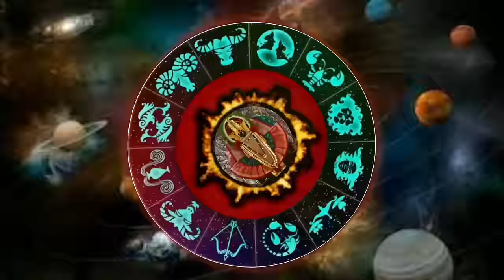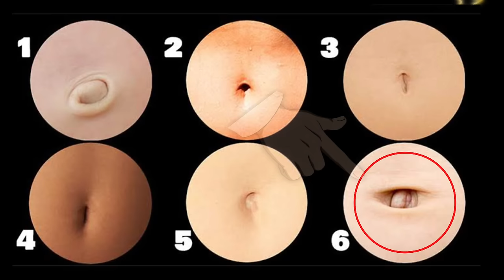भाग्यशाली नाभि के आकार | कैसी नाभि होती है शुभ | Nabhi Samudrik Shastra | Nabhi Ke Aakar Ka Aklan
Hi.
I am || astrologer Sunil Shastri ||

Astrology is a science whose data shows how many difficulties can be found in the life of human beings and how much happiness is there in life, what can be found in life or what cannot be found with us. Take measures that can make life happier.

friends aapko mere is channel pr astrology se related sabhi jankariyan milengi, astrology se related videos se aap Jaan payenge kis parkar jyotish men grahon ki gati vidhiyan Hoti hain,or grah manushyon pr apna prbhaav fact karte hain kis tarhan jeewan khushhaal hota or kis or parkar kabhi Sankat gher lete hain.or yadi pareshaniyan aarahi hain to kis bajha se, or yadi ham Inka nidaan karna chahen ya kuch aise grah jinki bajha se hum pareshaan hai,ya hamare jiwan men life men kis parkar accha ho Sakta hai grah kis tarhan se kya karne se shubh fal de sakte,yah sabhi jankari aapko channel ke or video ke madhyam se aap tak pahunchane ki koshish karunga, thanks for reading, astrologer Sunil Shastri,

भाग्यशाली नाभि के आकार
कैसी नाभि होती है शुभ
Nabhi Samudrik Shastra
Nabhi Ke Aakar Ka Aklan
samudrik shastra
samudrik shastra in hindi
samudrik shastra face reading
nabhi samudrik shastra
samudrik shastra female
samudra shastra
bhagyashali nabhi
nabhi kaisi hoti hai
nabhi kaisi dikhti hai
nabhi se pani aane ke karan
nabhi set kaise karen
nabhi astrology
nabhi ke tips
nabhi shastra
nabhi mein til
nabhi stone
nabhi ke pas til hone ka matlab
nabhi shape